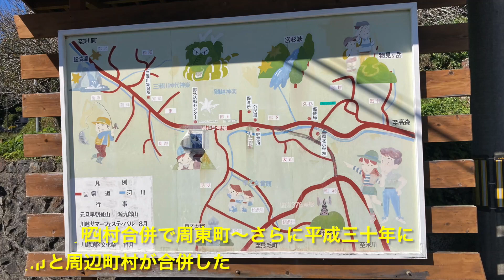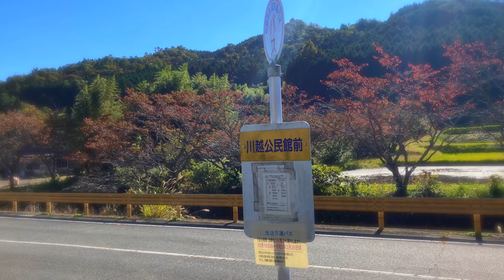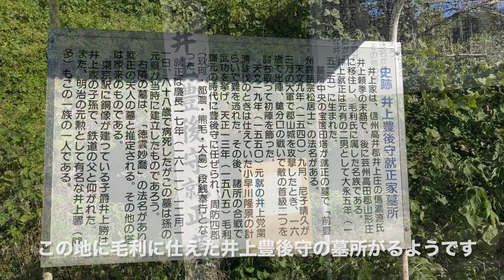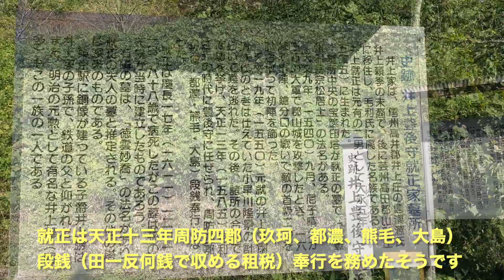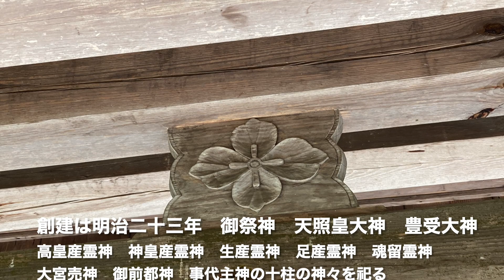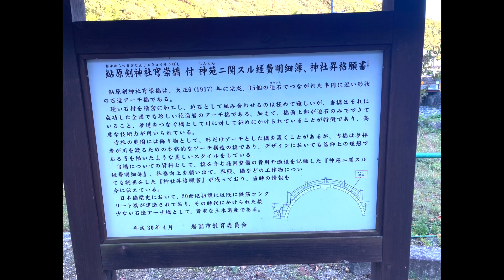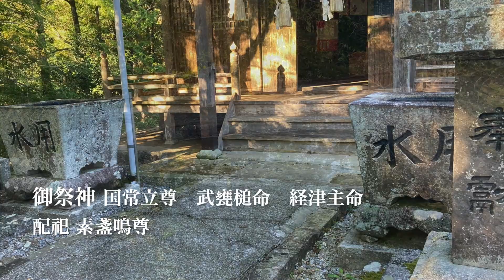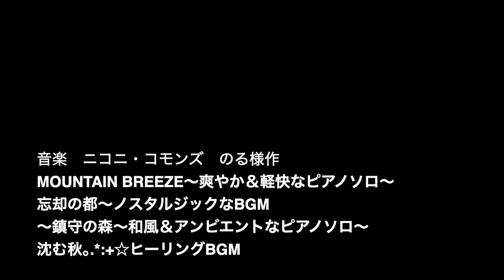神社編【岩国市周東町の山間】「川越地区」を行く！（2）〜獺越（おそごえ）三瀬川（さんぜがわ）〜 山口県探検 岩国市周東町（川越地区）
日帰りで岩国市周東町へ半日ほどの初見探検です。この地域は川上地区までしか行ったことがないので初めて。国道２号線から県道５号周東美川線を周辺を散策。
その２
１獺越 河内神社周辺
２三瀬川の川越大神宮辺り（由緒　岩國物の怪地図研究会さまにご教示受けました　感謝）
３獺越から川上までもどり山の上にある鮎原劔神社（昔の鮎原妙見宮）へ

県道５号へ入ると獺越地区〜三瀬川地区まで行きました。初めてなんで見落とし、いけなかったところもあると思います。

蛇漬渕とか三瀬川　河内神社へ行き損ねておる。檜余地（ひよじ）地区もいってないです（八代に近いあたりらしい４００m越えの標高）東川（島田川系）、根笠川（錦川系）の源流地帯。

獺越(おそごえ）とは周北小学校のサイトによれば、昔々下の川上村でカワウソが人をよく馬鹿して里人が追いかけこの辺りまできたから獺越え・・と言われたという話もあるそうです。

音楽　ニコニ・コモンズ　のる様作